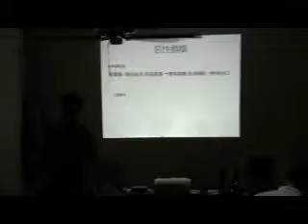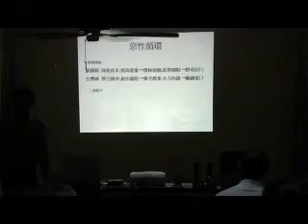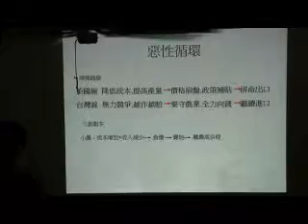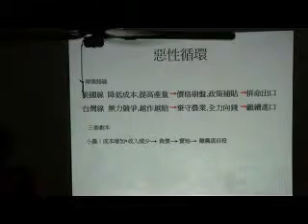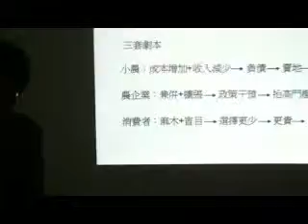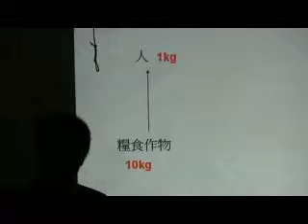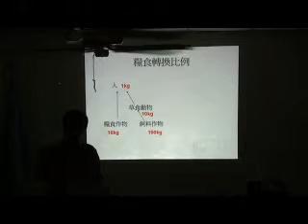南埔社區有機農業課程(1)無毒農業 part03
為順應南埔社區農業發展的轉型需求, 社區特別利用10-12月水圳修護的期間, 在社區為村民準備了有關有機無毒的農業課程. 由於經費的不足 , 本課程所有的講師, 都是以義務贊助, 自這真得感謝所有的老師, 並希望所有村民能夠珍惜機會, 踴躍參加每週三晚上的課程. 第一堂課在9月30日是由秀明自然農法協會的秘書長, 詹武龍先生來為所有村民解釋農藥使用的 害處, 詹先生以經濟和生態層面來看農藥對農業有害的觀念. 限於U-tube 對影片時間的限制, 本課程將分7集播出, 本片為第3集. (課程影片將以mp4的格式,  影像較為不清楚)